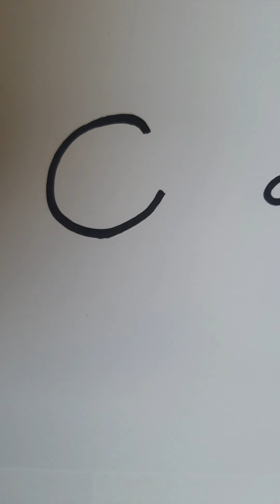drawing word ( cat ) by very easy رسم كلمة cat قطه بطريقه سهله بسيطه..🍀🌹